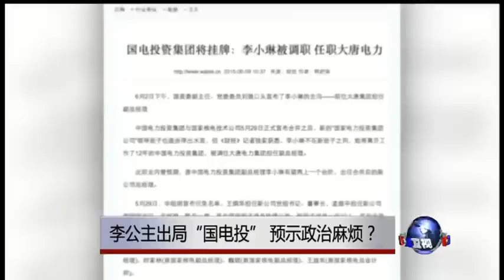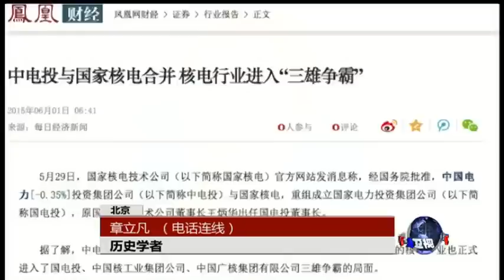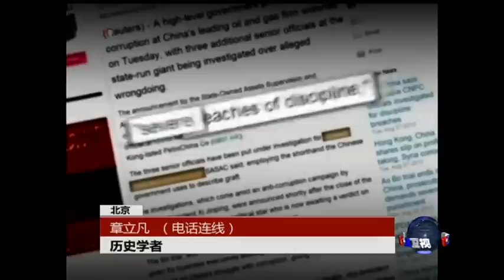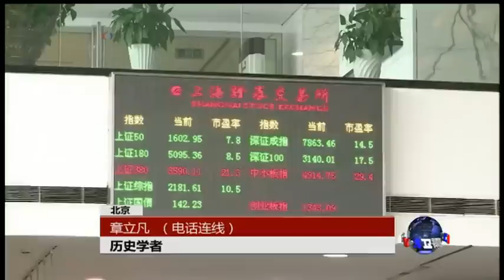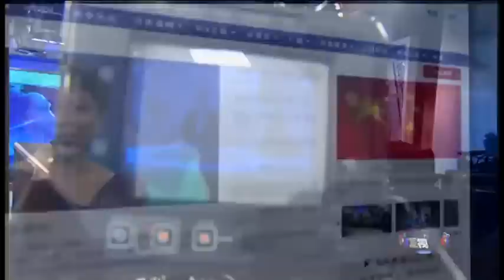时事大家谈：李公主出局“国电投”，预示政治麻烦？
五月底，中国电力投资集团和国家核电技术公司合并为“国家电力投资集团公司”，而被戏称为“电力一姐”的前国务院总理李鹏之女李小琳却赫然不在领导层名单之中。有媒体报道说，原任中电投副总经理的李小琳被调往大唐电力集团任副总经理，而李小琳事先并没有获得任何风声。一直被“圈地”、“涉保险交易”传闻缠身的李公主出局“核电巨无霸”是否意味着她的政治麻烦即将来临？

参加节目讨论的嘉宾，一位是明镜集团总裁何频先生，另一位是历史学家、独立评论人士章立凡先生。